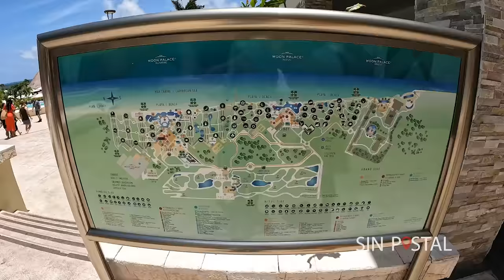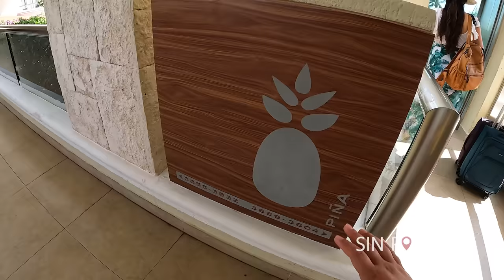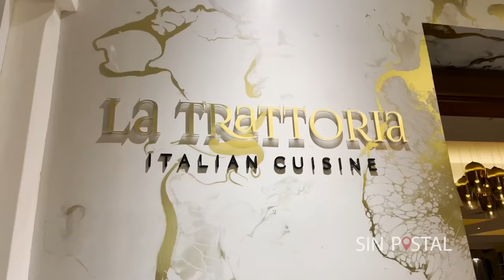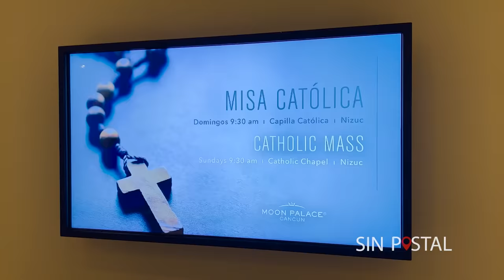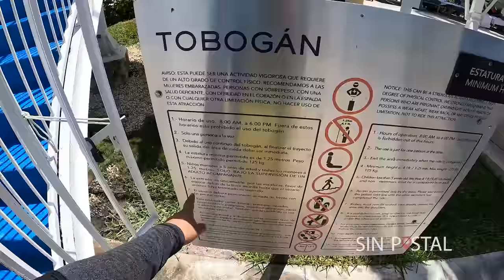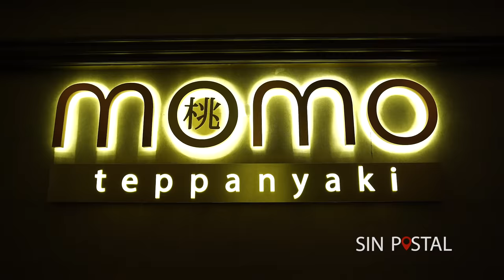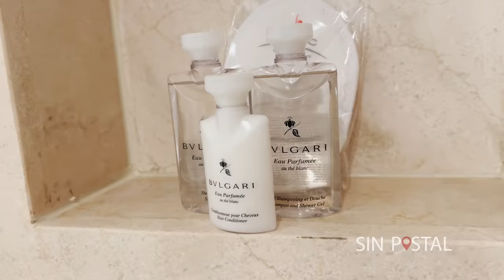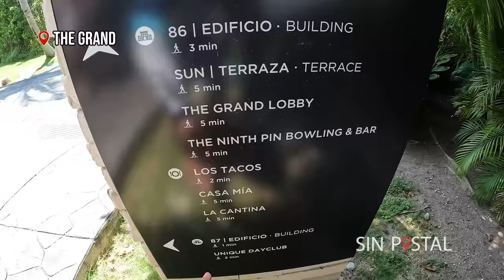MOON PALACE CANCUN + THE GRAND 🔴 Guia Completa ✅ TODAS LAS ACTIVIDADES ► TODO INCLUIDO 🔵 SIN POSTAL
Moon Palace Cancun es un hotel TODO INCLUIDO que ofrece una gran variedad de actividades, comida y bebidas de calidad, albercas amplias, y entretenimiento para toda la familia. Y una gran plus del hotel es que los menores de 17 años son gratis en algunas fechas del año. Sin duda es una de nuestras top recomendaciones para una vacaciones inolvidables en familia.

🔵  LINEAS OFICIALES de nuestra AGENCIA DE VIAJES:
🧑‍🦱ALEX  📞 CEL. + 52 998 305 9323